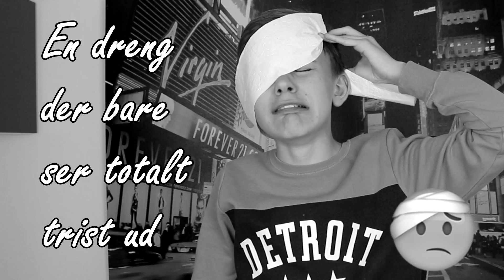EMOJI CHALLENGE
Lad so prøve at ligne nogle Emoji's